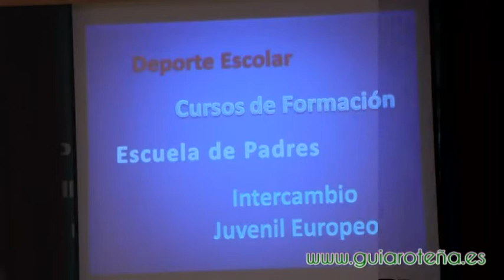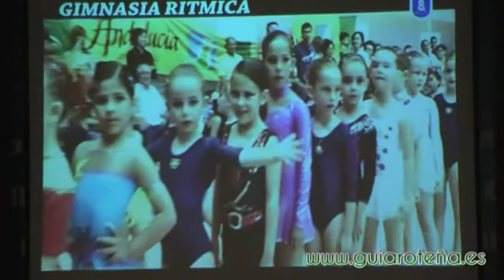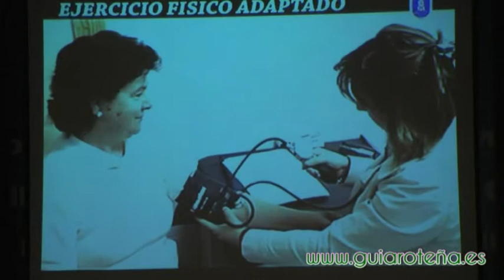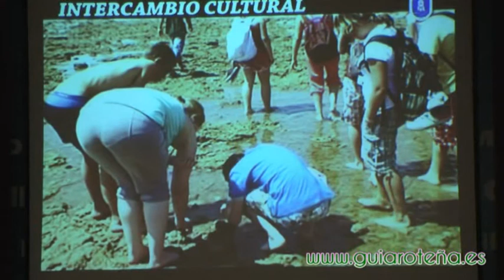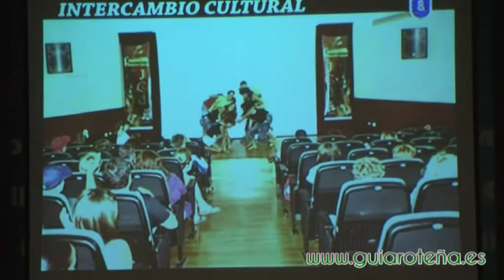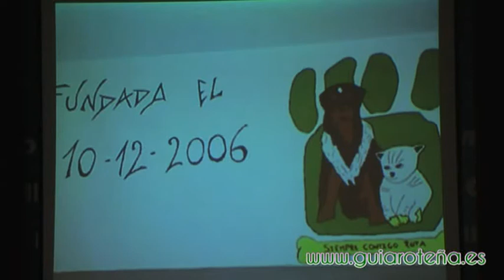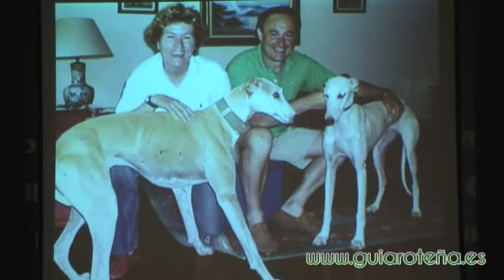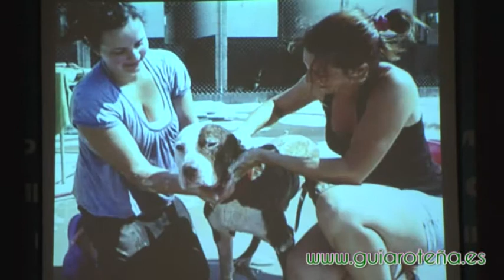Presentacion Nueva temporada 2011/12 Efi Meva Rota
Entrega galardón Siempre Contigo